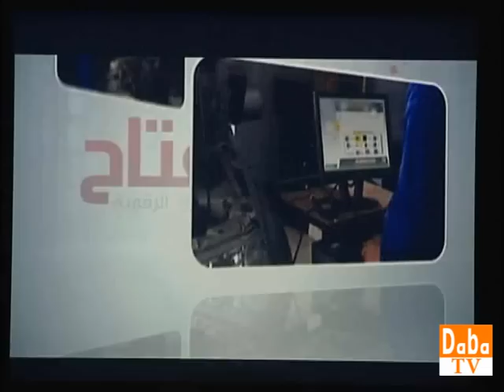برنامج إنفتاح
برنامج "إنفتاح" سيمكّن المقاولات الصغرى و المتوسّطة من تكنولوجيا المعلوميات في إطار استراتيجية المغرب الرقمي 2013